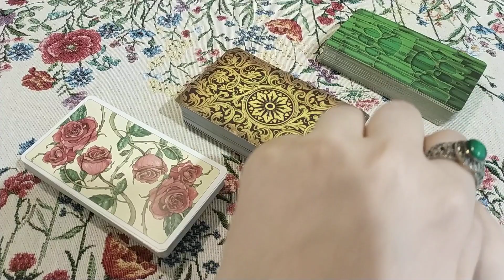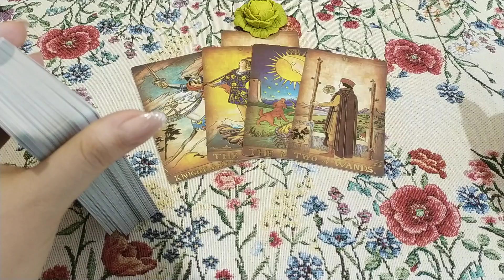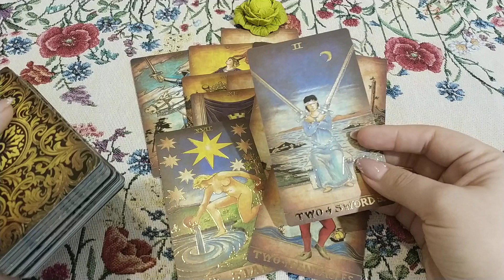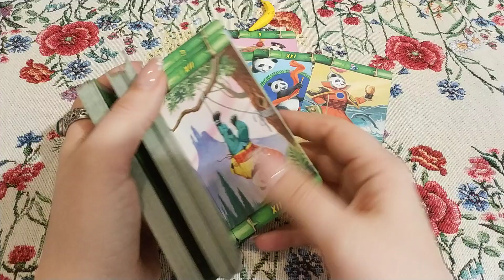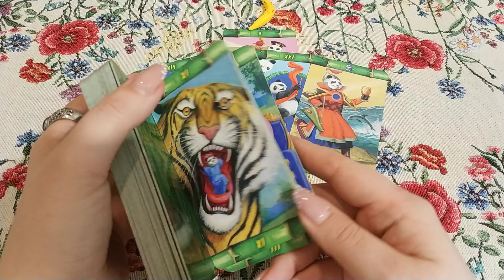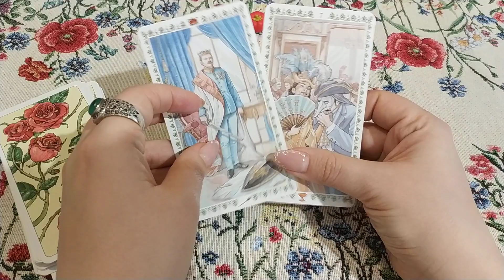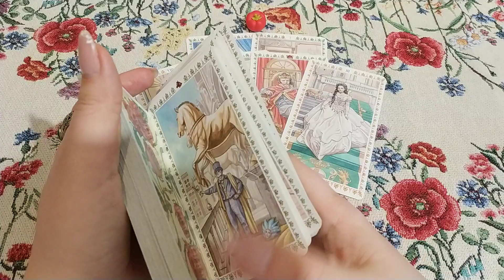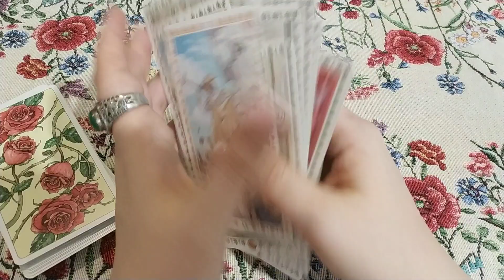Что происходит в его жизни? Что будет дальше? Общий расклад.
Что сейчас происходит в жизни загаданного человека? И что будет с ним (ней) дальше? Ответ дадут Таро!
Вы можете получить личную консультацию (расклад) или магическую помощь, независимо от того на каком краю Земли Вы живете.) Для личной консультации (если Вам исполнилось 18), личных раскладов ВК и Фэйсбук электронная почта ВАЖНО: прежде чем писать, ОБЯЗАТЕЛЬНО посмотрите как проходит консультация, особенности консультации и секреты общения со мной. Правила получения личного расклада и как получить личный Получение личных ритуалов только после Диагностики Магического негатива.